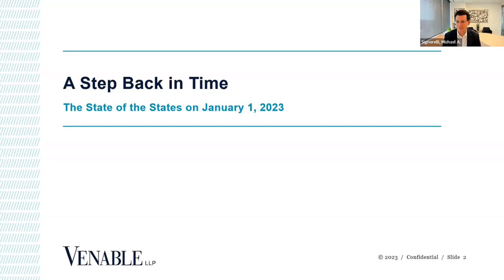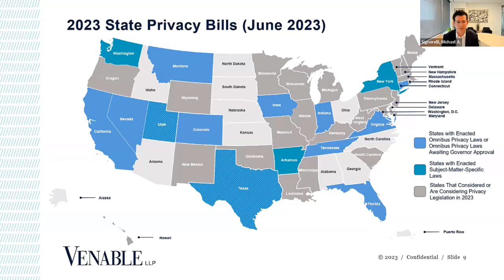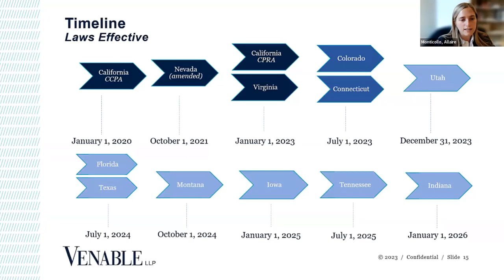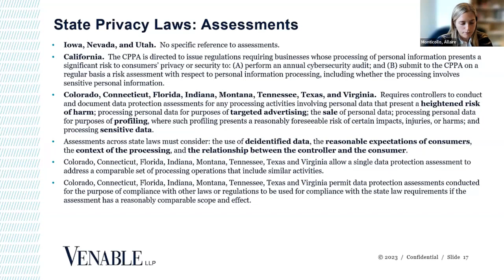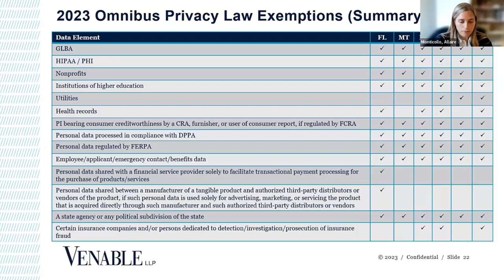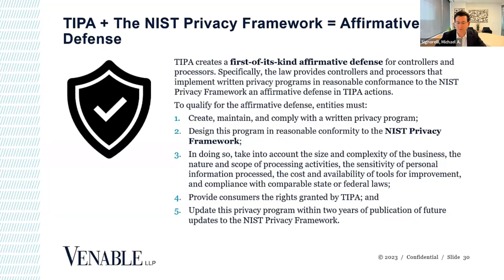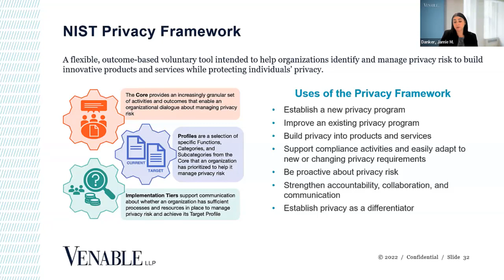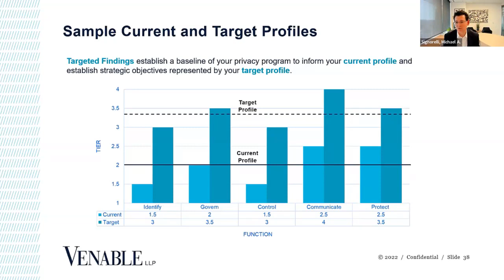2023 Privacy Update: Briefing on New State Data Privacy Laws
A patchwork of state data privacy laws is quickly blanketing the country. In 2023 at least six newly enacted laws are being added to the existing privacy requirements across the states. These new laws add to the increasing complexity and challenges encountered by organizations as they navigate the legal environment. Our panel will discuss the latest on privacy happenings at the state level, including newly passed state privacy laws in Iowa, Indiana, Montana, Florida, Washington, and Tennessee and others. Of note, Tennessee is the first state to enact a privacy law that explicitly requires a written privacy program that "reasonably conforms" to the NIST Privacy Framework: A Tool for Improving Privacy Through Enterprise Risk Management. During our panel, you will learn how your organization can leverage the NIST Privacy Framework to build a robust privacy program to meet your compliance obligations.